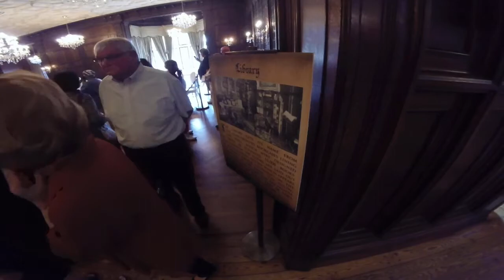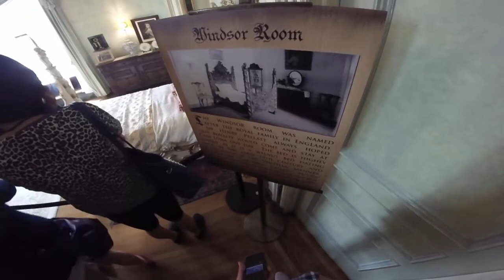Toronto 2015 (Part 4): Casa Loma